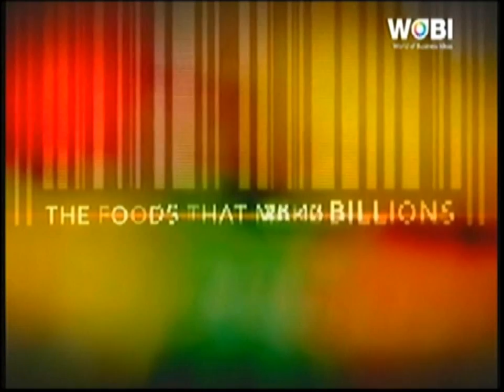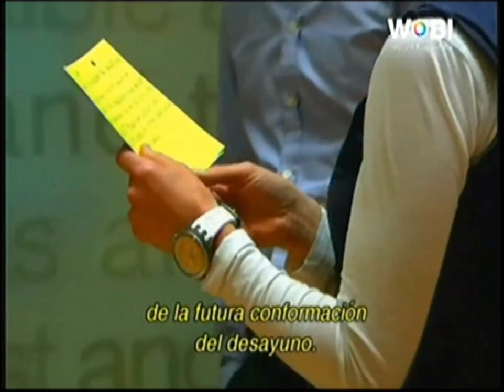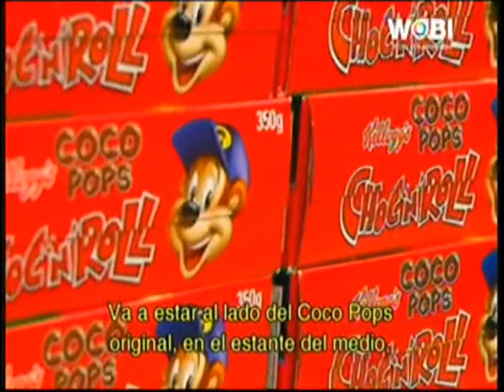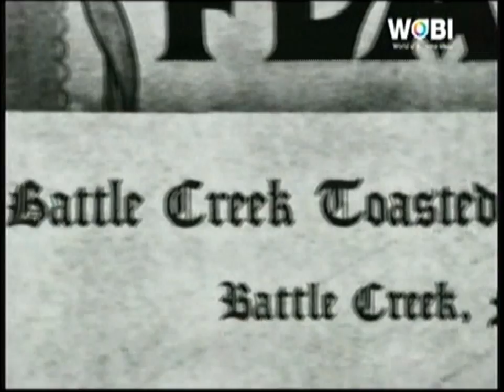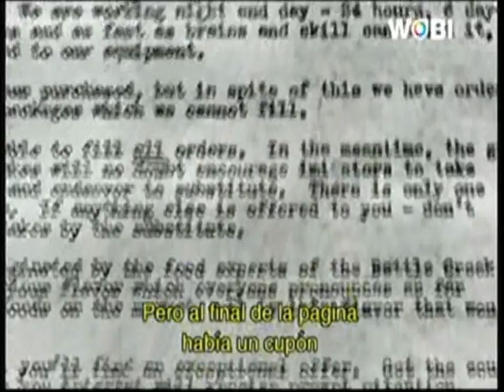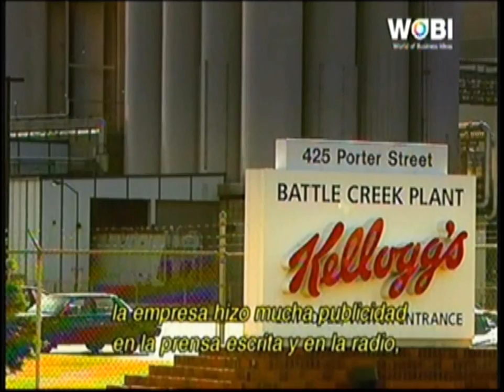La riqueza de los alimentos Cereales para el desayuno Parte 1de 4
Esta nueva serie revela la historia nunca antes contada de cómo las grandes corporaciones nos alimentan transformando simples commodities en necesidades cotidianas y marcas muy rentables. Esta serie relata cómo los cereales han transformado la forma en que comemos y vivimos.